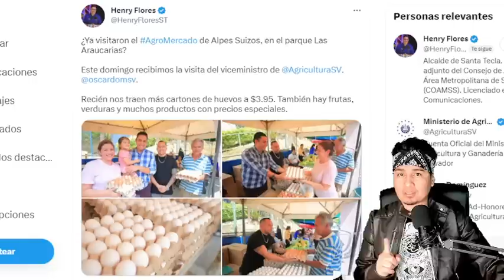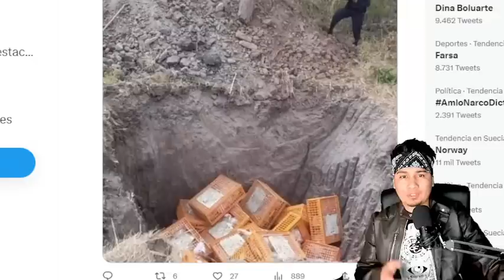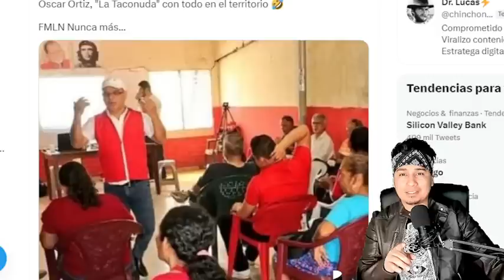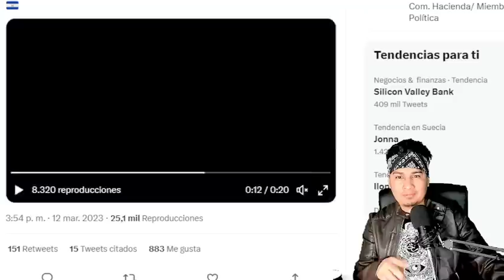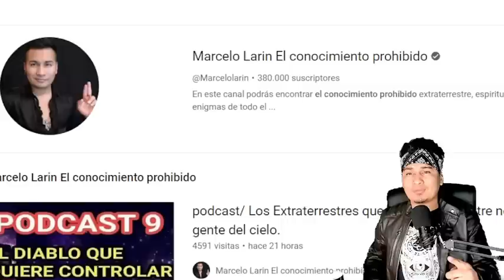OPERATIVO DE PELICULA1 ENCUENTRAN 1500 GALLINAS PONEDORAS DE HUEVOS OCULTAS EN EL SALVADOR!